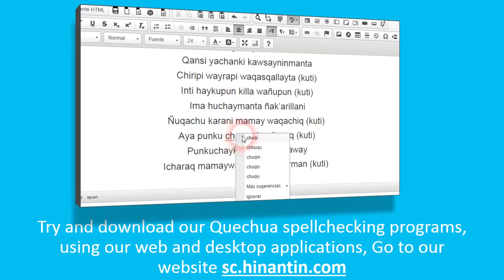How to pronounce p'aqlay 'to shave'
Social

The entry ‘p'aqlay‘ is part of the basis for the development of a freely available talking dictionary for Quechua language.